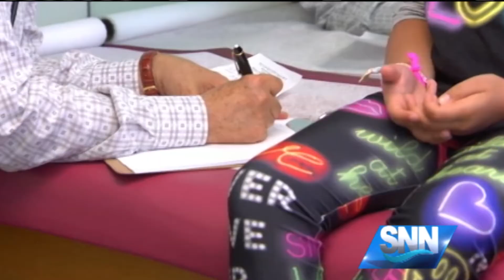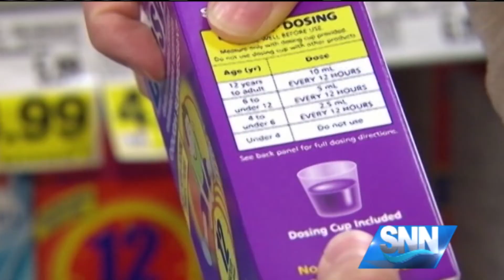SNN: Do You Know Which Medications May Have Deadly Side Effects On Your Children?